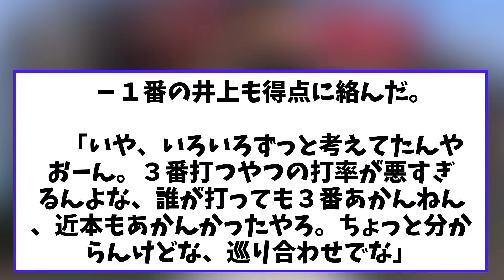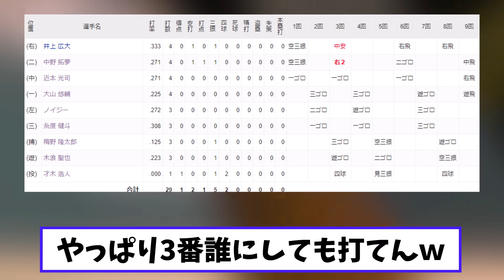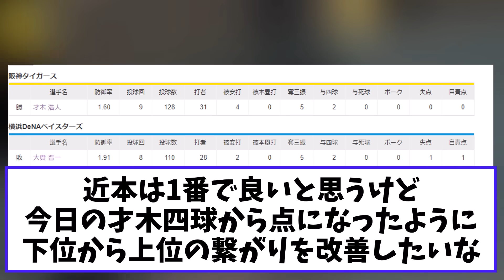今日のどんコメ 超ご機嫌 ほめまくる